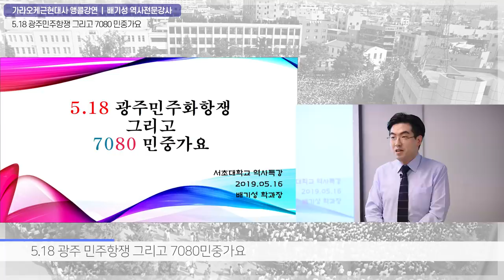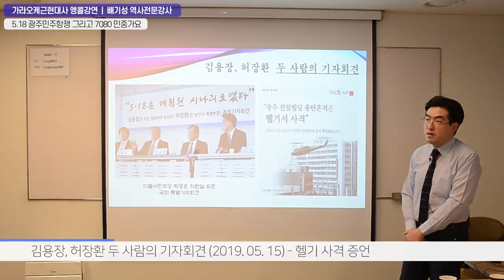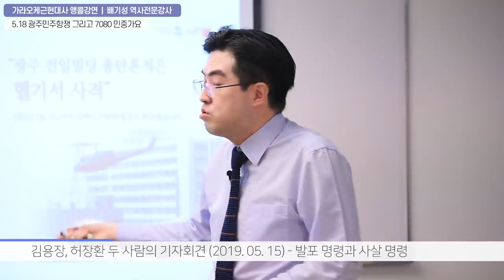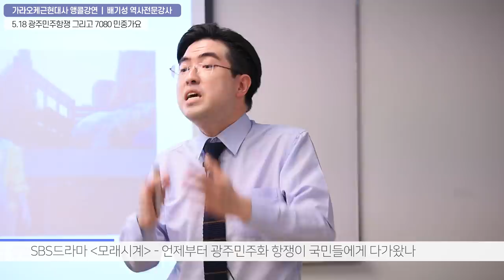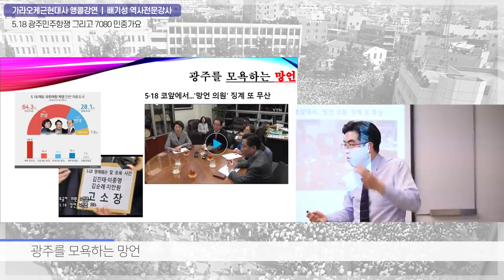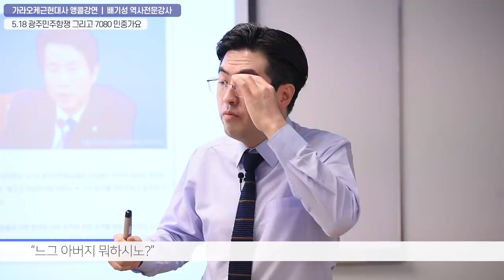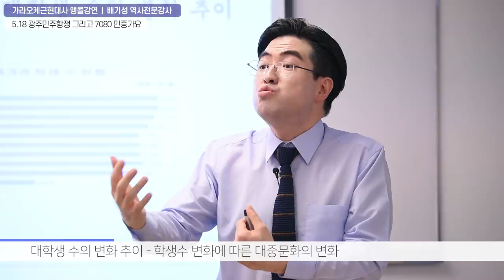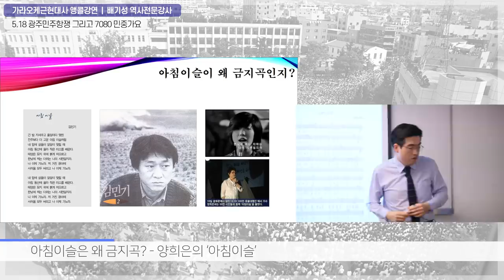[5.18 광주민주화운동 역사특강 01] 1980년 5월 광주, 그리고 1970~1987 민중가요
임을 위한 행진곡 등 우리 사회 최고의 논란거리 광주민주화운동에 대한 배기성 강사의
역사강의!!! 2015년 5월 18일 신촌대 광장에서 벌어졌던 가라오케근현대사 민중가요편을 앵콜 강연했다.

광주민주화운동은 독재자 전두환이 총칼로 민중을 억압한 전대미문의 학살극이다. 이땅에 다시는 그런 비극이 나와서는 안된다. 아직도 광주를 북한군의 소행이라고 생각하는 몰지각하고 정신나간 사람들이 다시는 나와서도 안된다.

배기성 역사강사의 칼날같은 한국현대사의 아픔 광주민주화운동에 관한 역사적 고찰!!!
모든 민주화영령들을 추모하며, 망언을 일삼고 망동을 일삼는 일부 극우인사들과 자유한국당을 향한 가장 솔직한 저항의 외침.